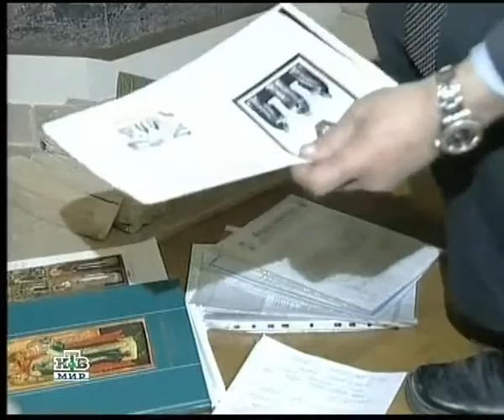НТВ: Дмитрий Тамойкин о Соловецком Иконостасе - 2006 г.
Дмитрий Тамойкин о Соловецком Иконостасе на НТВ. Амстердам - Москва, 2006 г.